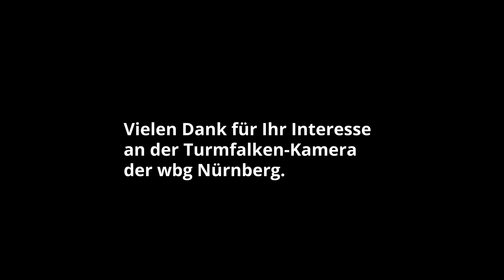Zusammenfassung der Brutsaison 2021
Die Zeit verging so schnell. Ende März haben unsere Turmfalken ihr Revier bezogen und angefangen zu brüten. Das erste Ei war dann bereits Mitte April da und rund zwei Monate später waren die insgesamt sechs Küken bereits so groß, dass sie ihre ersten Flugstunden machen konnten.

Mittlerweile sind alle ausgeflogen und fliegen nun selbstständig durch die Gegend. Wir wünschen ihnen alles Gute für die Zukunft und wir sind gespannt, ob vielleicht einer von ihnen im kommenden Jahr wieder zurückkommt.

Hier haben wir noch einmal einige der schönsten Momente der Brutsaison eingefangen.